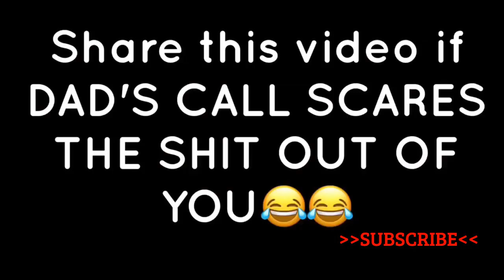Every time when papa calls you || Ashish chanchalani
Every time when papa calls you